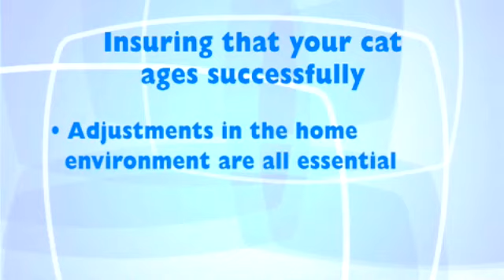Caring For Your Older Cat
Older cats present unique problems, but with early detection and good veterinary care, cats can live longer and healthier